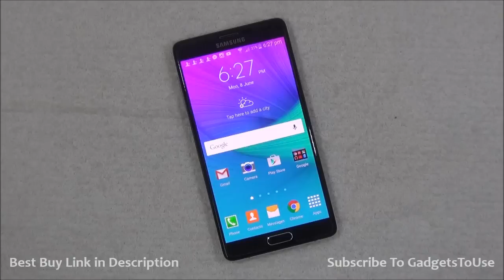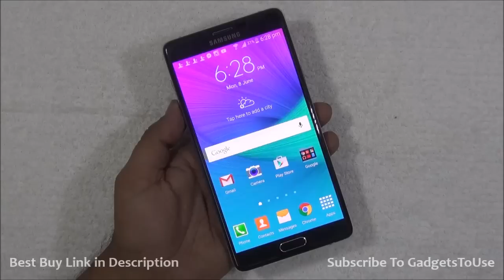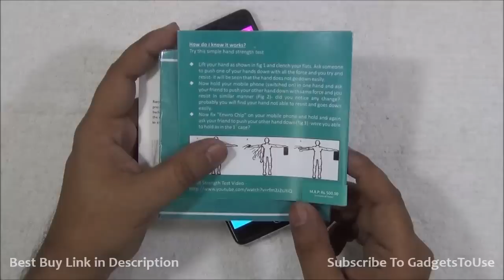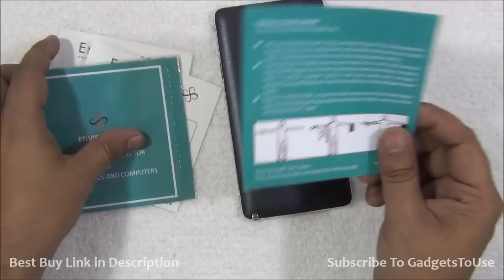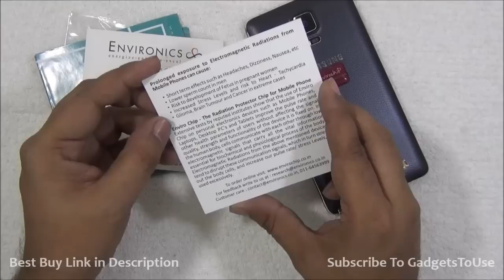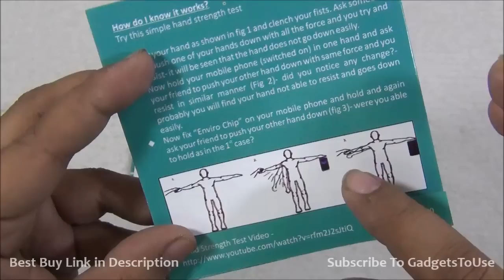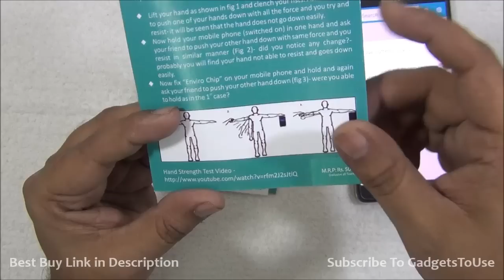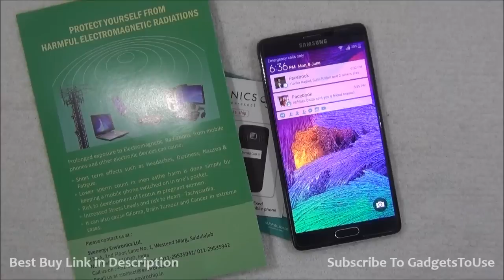Environics Radiation Protector Chip Review, Radiation Bad Effects on Human Body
to read more detailed reviews, unboxing, hands on and overview of smartphones, tablets, tech and gadgets, we also post hands on review of gadgets and accessories.
or
You Follow Us and Our Editor(Abhishek) on Following Platforms